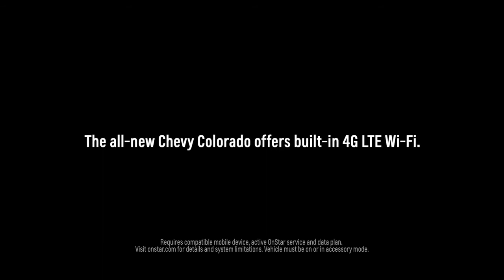[2015 Super Bowl Commercials] Chevrolet - 4G LTE Wi-Fi (Colorado)